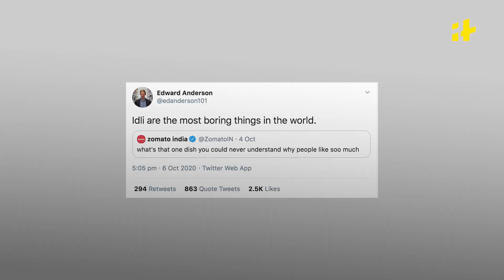Why We Get Angry When Someone Criticises Our Food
A British professor recently started a 'food war' on Twitter with his "Idli is the most boring thing in the world" remark. People questioned how could this professor berate our most loved comfort food. So why is it that we get so angry when someone criticises our food?